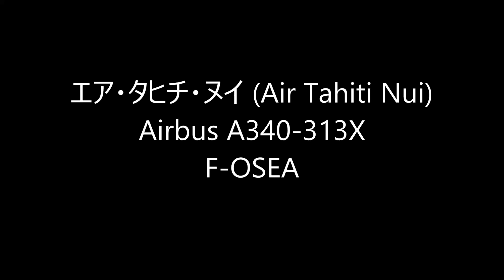✈コックピットに子供がいる !!エア・タヒチ・ヌイ (Air Tahiti Nui) Landing Narita RWY34R成田空港!東雲の丘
エア・タヒチ・ヌイ (Air Tahiti Nui)
Airbus A340-313X
F-OSEA